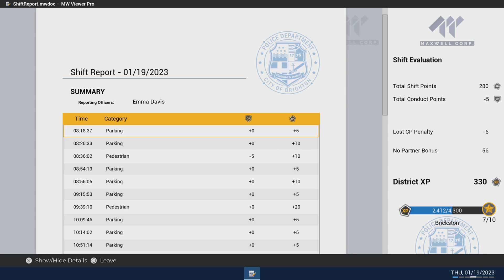Police Simulator: Patrol Officers